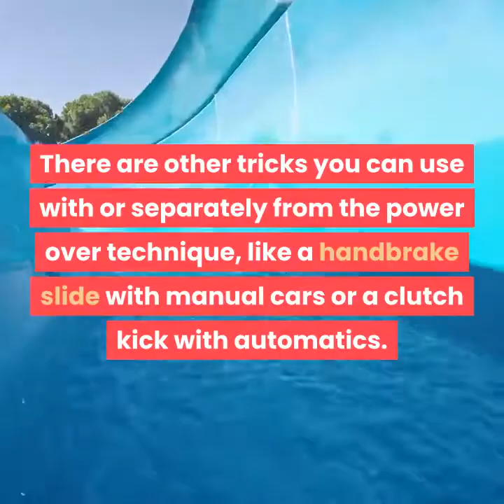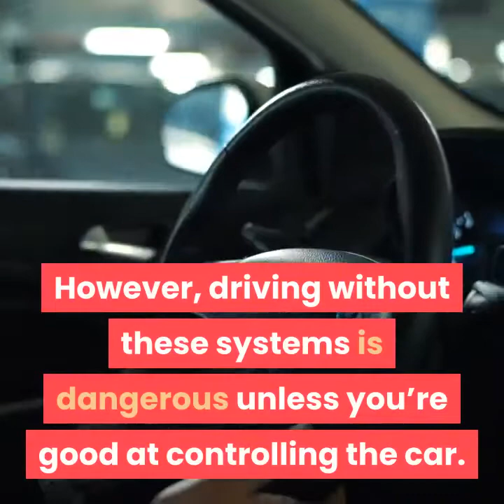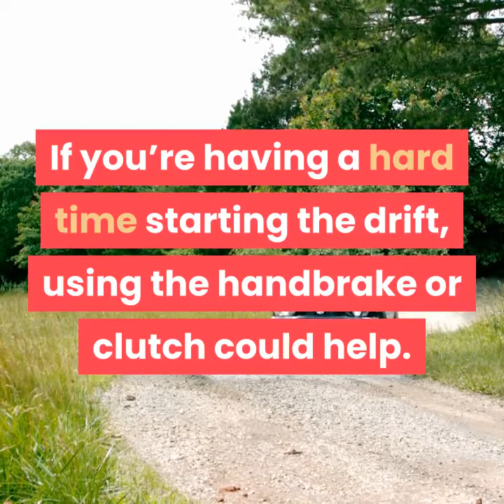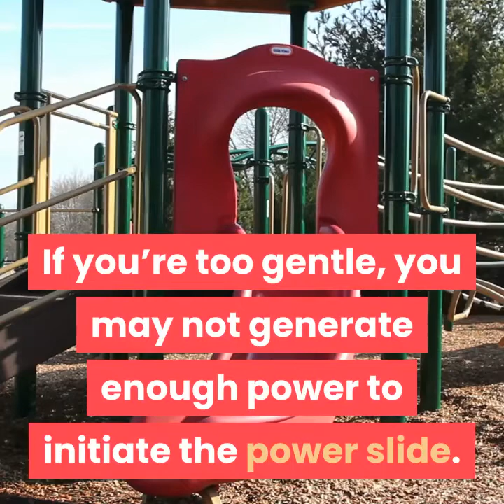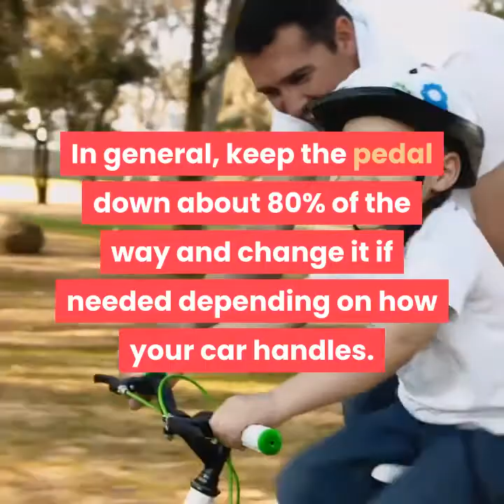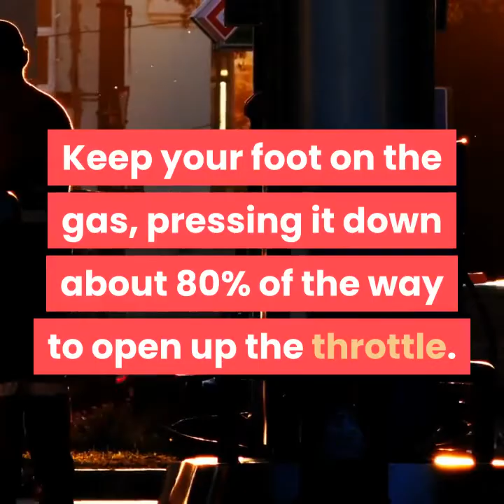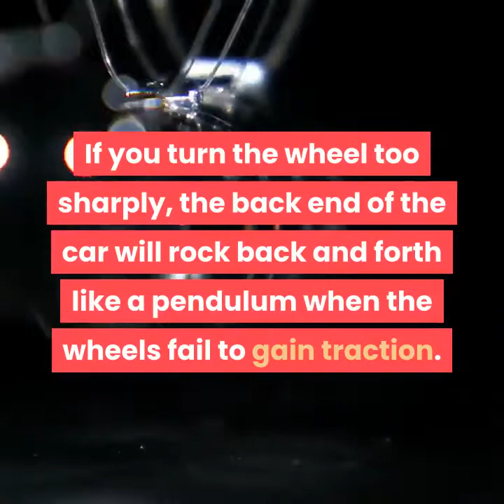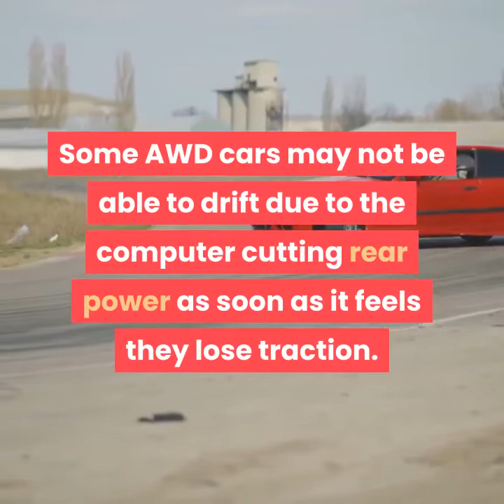how to drift a car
Drifting is a technique where you cause the back end of the car to slide around a curve. It is commonly used in racing, although many people do it for fun. Drifting is easiest when you have a car with rear-wheel drive. To start a drift, find a way to make the rear wheels lose traction. The most common way to do this is through the power over technique, where you turn the car’s wheel to throw off its weight. There are other tricks you can use with or separately from the power over technique, like a handbrake slide with manual cars or a clutch kick with automatics. When done properly and safely, drifting with these techniques can be a very thrilling trick to pull off with your car.

Method 1 Selecting a Car and Practice Spot.
1. Pick a manual transmission car to make drifting easier. Manual transmission cars have a clutch pedal and a gear shift you use to control the engine. Automatic cars take care of this for you. When you’re drifting, the extra control enables you to achieve the correct speed and angle required to get around a bend.
Tip: You can still drift an automatic car by using the handbrake technique. Pull the handbrake or emergency brake to get the car turning, but don’t be surprised if the technique takes a little practice to master!
2. Choose a car with rear-wheel drive for more effective drifting. When a car has rear-wheel drive, the engine controls the rear wheels only. Other cars have engines responsible for the front wheels or all 4 wheels. The rear wheels are what you need during a drift, so a car with a rear-wheel drive system is much easier to control. When choosing a car, figure out what kind of system it has by checking the owner’s manual or researching it online.
Another option is to use a 4-wheel drive car where the engine controls all 4 wheels. The best 4-wheel drive cars are ones that have stronger back wheels. You will have to test drive the car to determine which wheels adhere to the road more.
Cars with front-wheel drive are very difficult to drift without a lot of practice. The front wheels control the car in order to prevent it from sliding. You end up understeering, which means the car doesn’t turn as much as you desire.
3. Drive on worn-out tires for an easier time starting a drift. Worn-out tires have less traction, so your car slides more easily when you round a bend. The front tires don’t matter as much, but using old rear tires makes a difference if your car doesn’t drift well. Try saving a spare set of tires to put on your car before you practice. Inexpensive tires, even if they are new, often can help with drifting.
Many cars come equipped with automatic stability or steering control systems. Turning these systems off makes drifting much easier if a change of tires aren’t enough to make a difference. However, driving without these systems is dangerous unless you’re good at controlling the car.
4. Select a safe spot away from traffic to practice drifting. Drifting is dangerous and should never be done on busy roads, near buildings, or anywhere else you might hit something. Ideally, find a racetrack you can practice on. Otherwise, look for a deserted parking lot and place a barrel on it to drift around.
Search online for racetracks in your area and contact the owners. You may be able to book time where you have the track all to yourself.
Driving when the road or track is damp can also make drifting easier. Try going out after a light rain or a little snow. Keep in mind that the slippery surface can make drifting even more dangerous than usual.

Note :
Acknowledgements